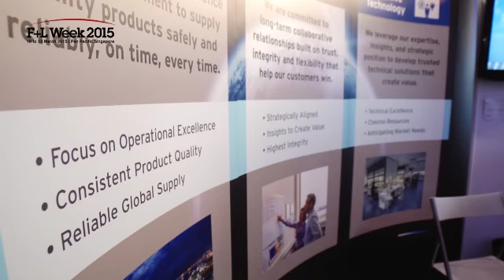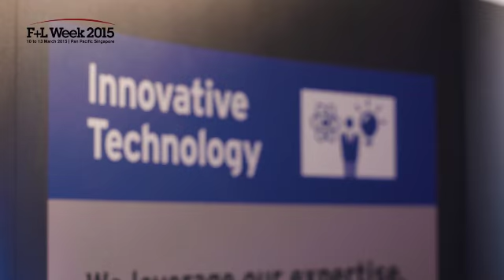Jeff Waite | Chevron Oronite